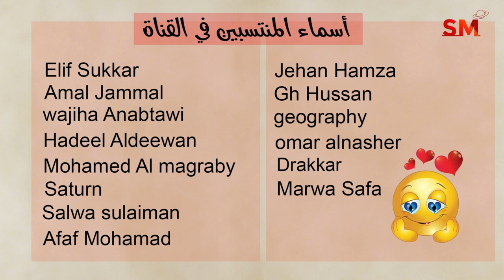توقعات الأبراج اليوم الجمعة 18 تشرين الأول أكتوبر 2024 سعيد مناع